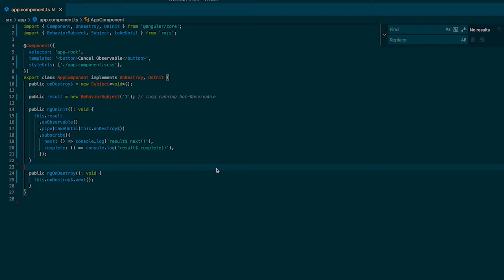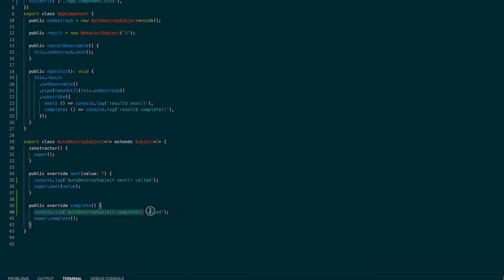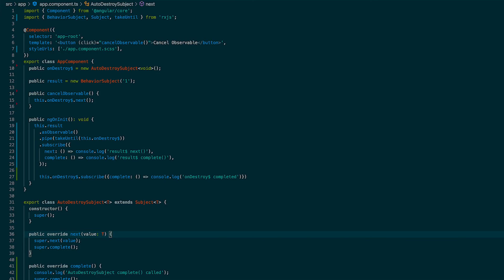RxJS: Why takeUntil(subject) often leads to memory leaks and how to fix it.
In this Video you will learn, why takeUntil(subject) often leads to a new memory leak and how to fix it. The example is written in Angular with RxJS 7.

Have fun.

00:00 Intro
00:10 Create Hot-Observable with Memory-Leak
01:03 Closer look to the Memory Leak of takeUntil()-Function
01:56 Fix the Memory-Leak